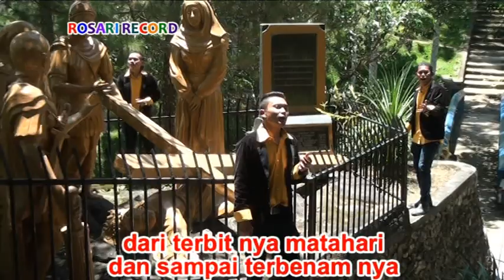Unedo Trio - YESUS KEKASIH JIWA KU | Lagu Rohani Uning uningan 2022/ 2023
Cipt: Buku Ende

Lagu Rohani Paling Laris Masa Kini